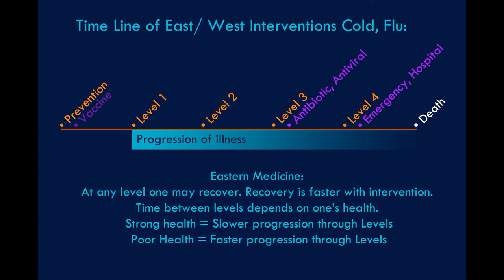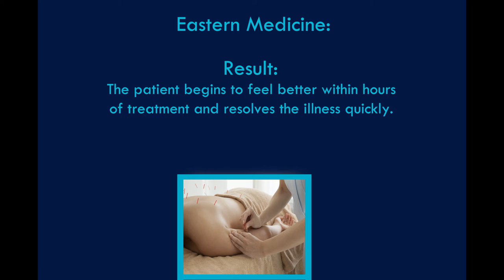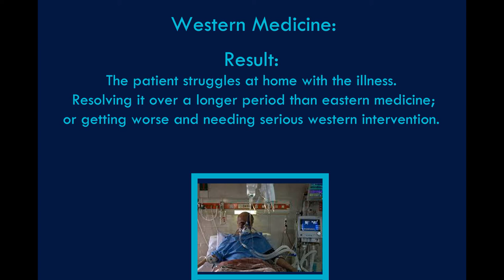🇭🇰 East-West Medical Contrast & Integration: Cold, Flu, Epidemics, Coronavirus (Short 1st part)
🇭🇰  Eastern & Western Medicine Treat Colds, Flu, & Epidemics differently. Eastern medicine has many benefits including immediate intervention and diagnosis, improving recovery time with less serious symptoms. This ultimately saved lives.

When Coronavirus hit Wuhan, China 80% of the culture (a billion people) used Traditional Asian Medicine to help them limit the severity and duration of the illness and ultimately to save lives. Today, as of November 2020 China has the Coronavirus under control while it rages out of control in the US. There are a few major structural differences in their approach to ours. One significant difference was the complete integration of Eastern & Western medicine.

Harvard Medical School recently published "Quieting the Storm" Their acupuncture study on mice that showed it controlled the "Cytokine Storm" which is a devastating aspect of the Coronavirus which often imperils lives. Acupuncture & Herbs have incredible benefits and ought to be fully integrated into Western Medicine to save lives. It may save your life!